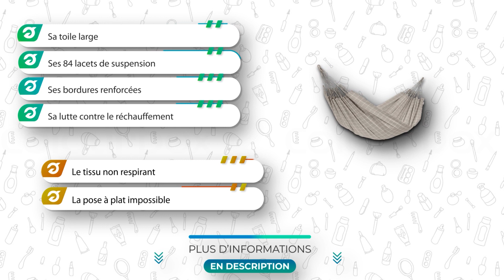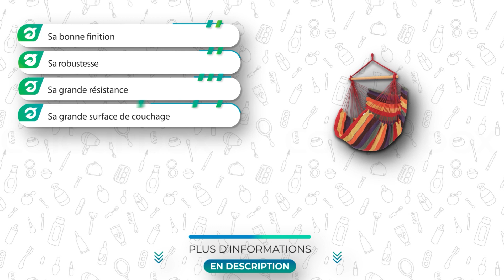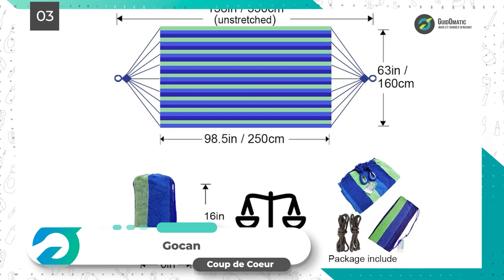⭐️ TOP 3 : HAMAC SUSPENDU 2023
Plus d'informations sur notre top 3 👇
🥇  Hamac Suspendu La Siesta Brisa Almond
🥈 Hamac Suspendu Songmics
🥉  Hamac Suspendu Gocan

💭Si vous êtes à la recherche d'un Hamac Suspendu, alors vous êtes sur la bonne vidéo !

👉 Sommaire de la vidéo :

00:00 Présentation des meilleurs Hamacs Suspendus
00:50 Le Hamac Suspendu La Siesta Brisa Almond
02:00 Avis sur le Hamac Suspendu Songmics
03:10 Hamac Suspendu Gocan : test